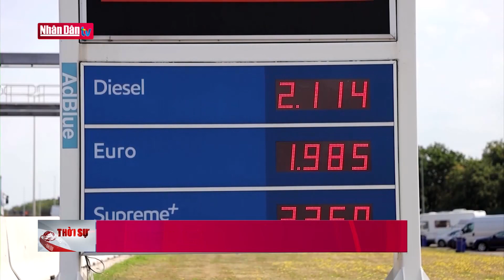Ukraine lệnh sơ tán bắt buộc 200.000 dân ở Donetsk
Ukraine lệnh sơ tán bắt buộc 200.000 dân ở Donetsk | Truyền Hình Nhân Dân
1. Dự Báo Thời Tiết Hôm Nay